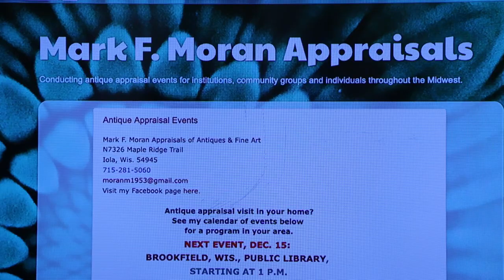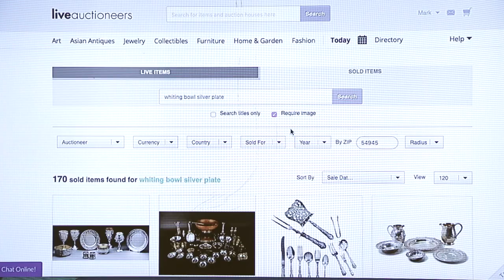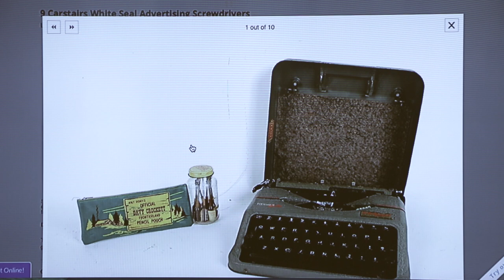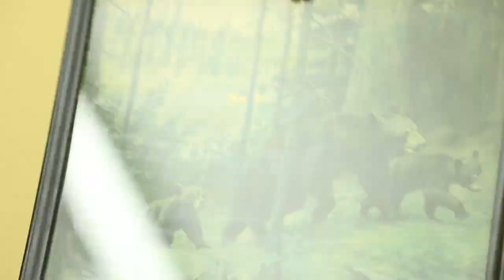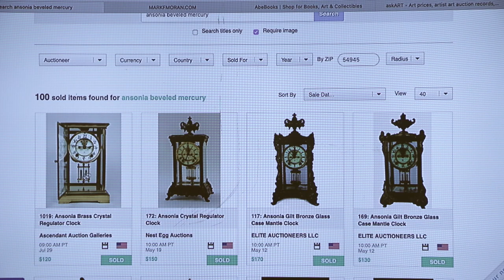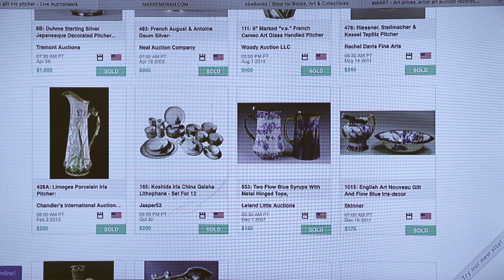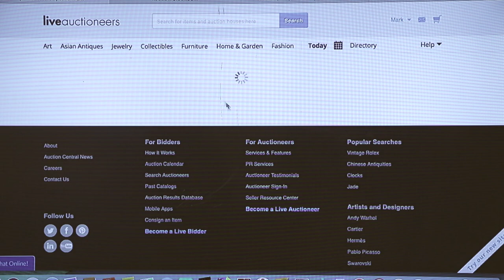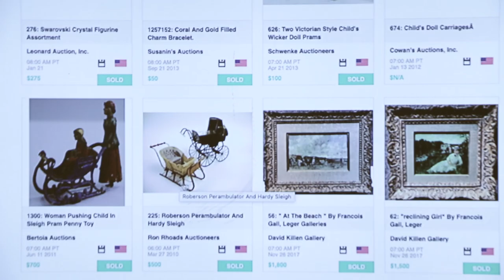What's it Worth? Mark Moran Antique Appraisals in Cannon Falls (2018)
Mark Moran of Antiques Roadshow fame returns to the Cannon Falls Library. Mark helps locals understand the history and value of several unique items.